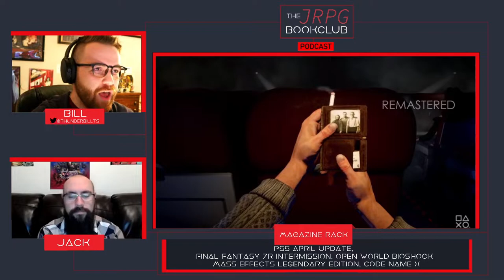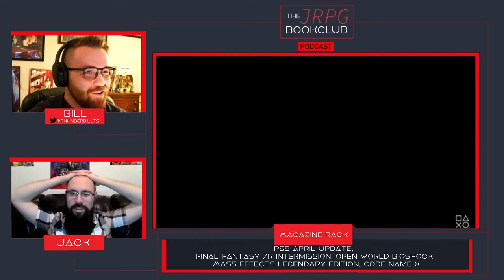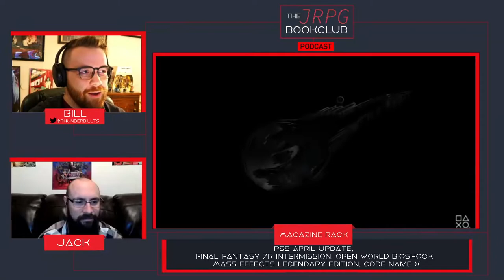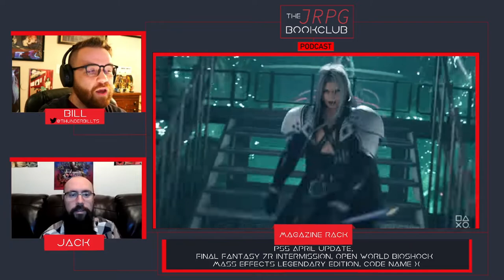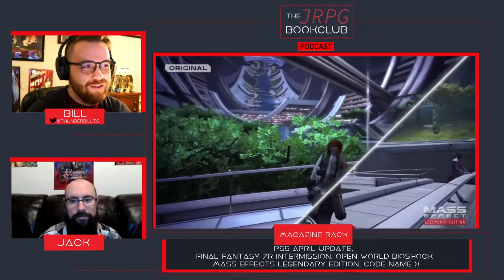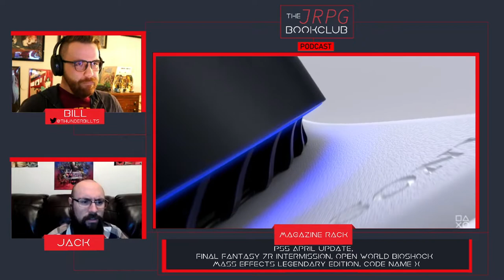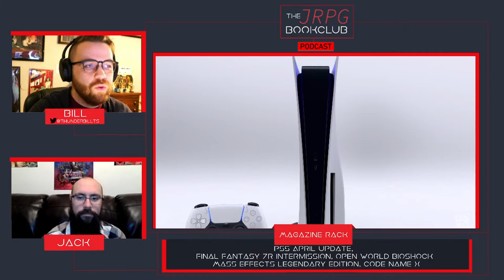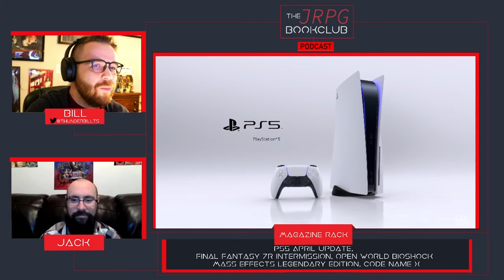Magazine Rack 4/13/2021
We are back with The Magazine Rack! This week we cover the latest PS5 update, Mass Effect Legendary Edition, Final Fantasy 7 Remake DLC and more!  Check out our blog at jrpgbookclub.com -- Special thanks go out to baron von future for our music ianharris247 For our original logo design Eric for editing this episode.